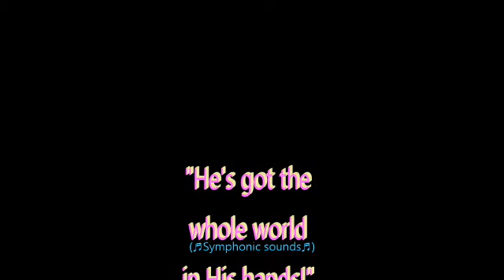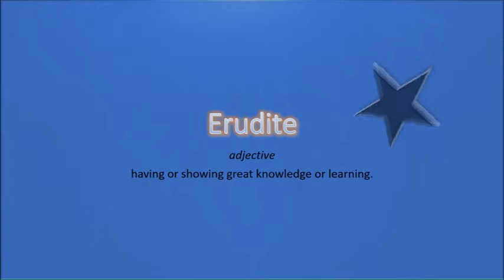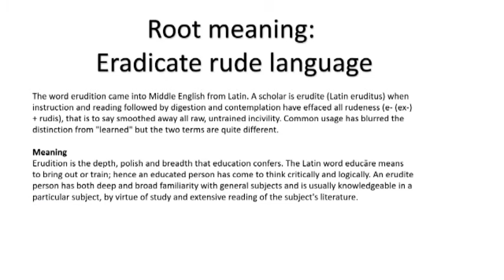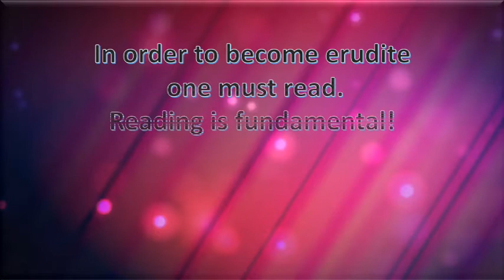"A" Word of the day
Erudite
ORIGIN: Latin
MEANING: Eradicate rude language
*SOURCE: Wikipedia